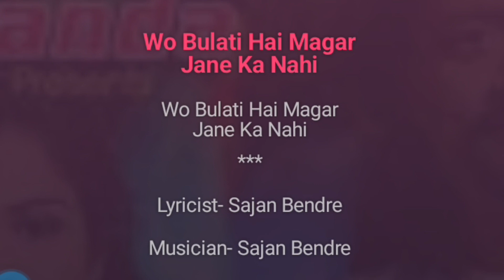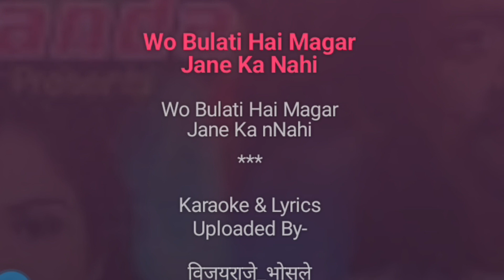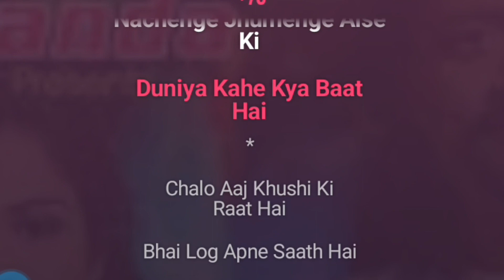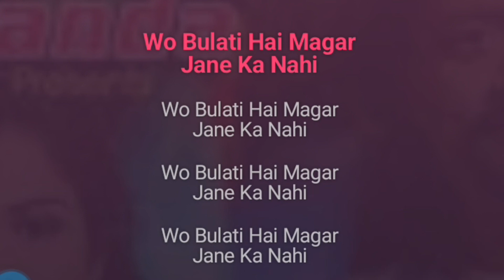Wo Bulati Hai | Karaoke Track | Sajan Bendre Hit Song | Magar Jane Ka Nahi | साजन बेंद्रे | by- VRB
Wo Bulati Hai...

Karaoke Track

Lyrics / Music / Singer :- Sajan Bendre

Prodeucer :- XpectA creation and Ananda

Song Lyrics :-

Bhai log chalo aaj karenge party

Bivi ko darane ka nahi

Wo bulati hai magar jane ka nahi

Yaro se yaar milate hai

pyar ka jhula jhulate hai

do do pack lagaye to

man mein gul khilate hai

baar baar karegi call wo

phone uthane ka nahi

wo bulati hai magar jaaneka nahi

Chalo aaj khushi ki raat hai

bhai log apane saath hai

nachenge jhumenge aise ki

duniya kahe kya baat hai

party mein aaj ke saajan ke siva

dusara gaana bajane ka nahi

wo bulati hain magar janeka nahi

Declaration :-

All credits and rights reserved by :- XpectA creation and Ananda, Sajan Bendre and the Owners and the Creators.